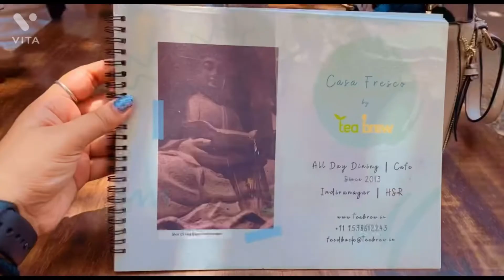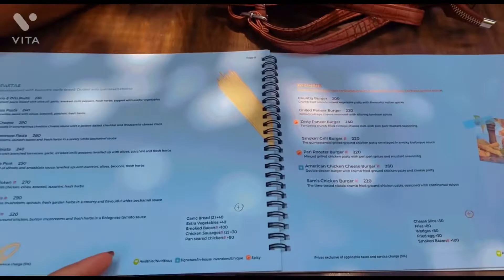A weekend in Bangalore | Cafe Casa Fresco |HSR Layout Cafe | Commercial street| No limits restaurant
Must visit cafe in hsr layout